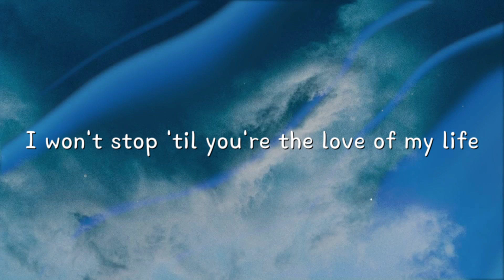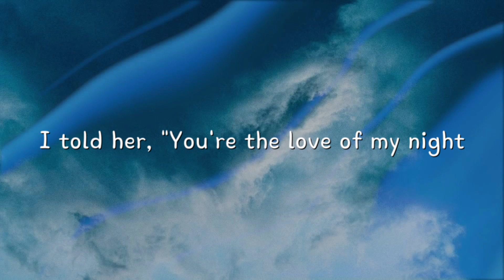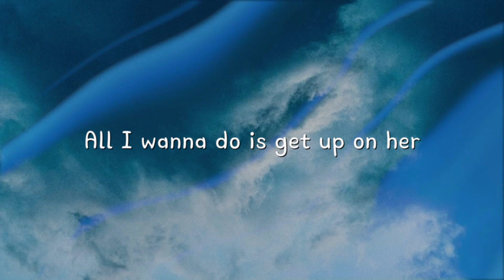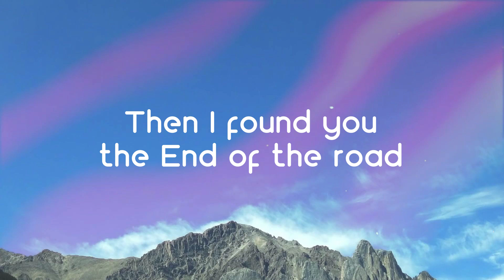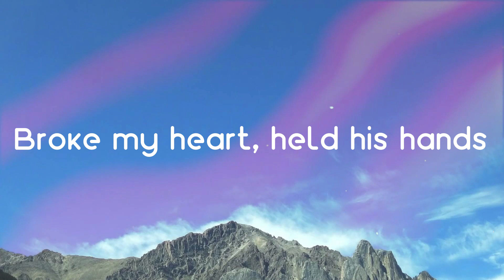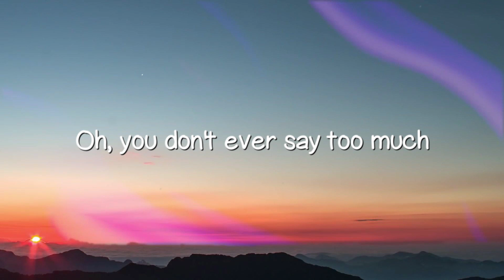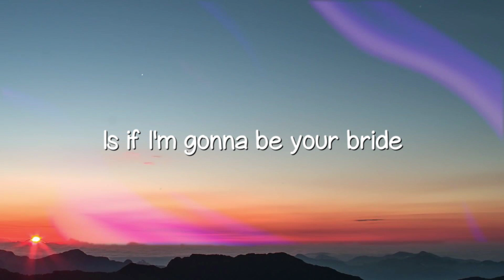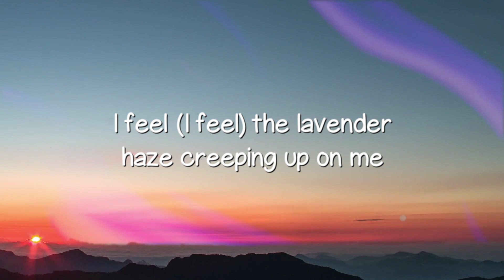All She Wanna Do - John Legend, Saweetie (Lyric Song) 🦋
All She Wanna Do - John Legend, Saweetie (Lyric Song) 🦋  All She Wanna Do - John Legend, Saweetie (Lyric Song) 🦋